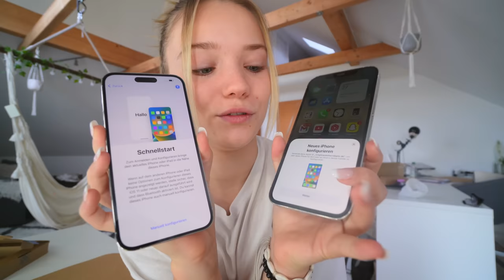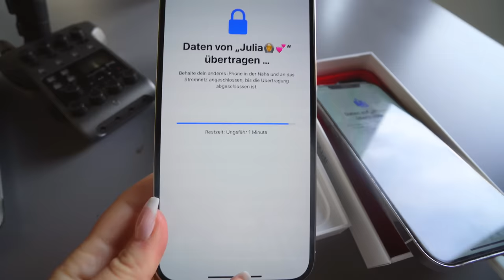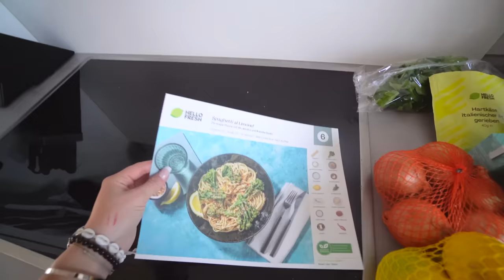iPhone 14pro max Unboxing & Ankleidezimmer ausmisten 😰📦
STALK MICH..